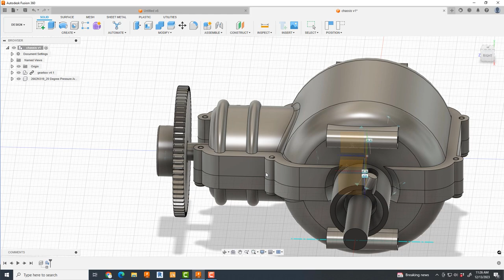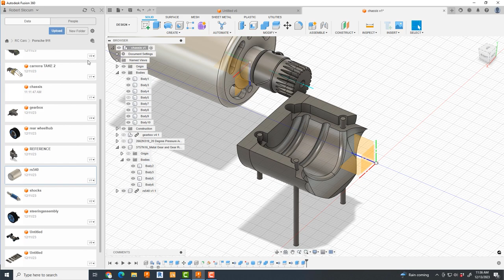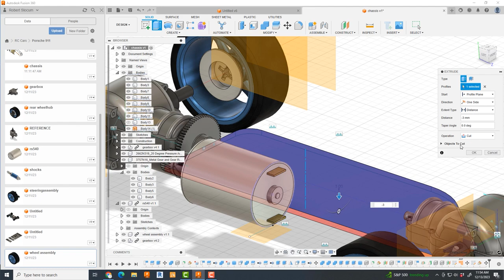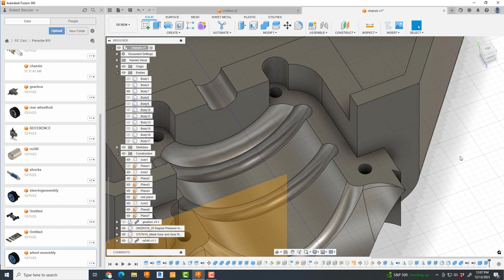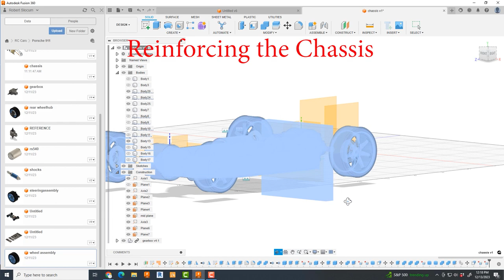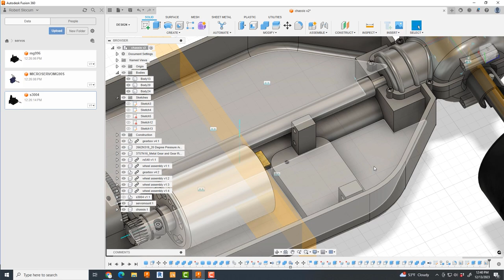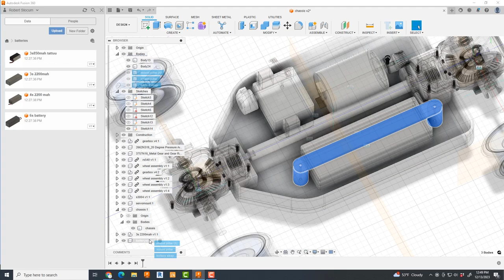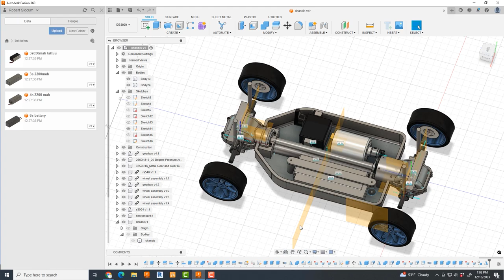Design Your Own Rc Car: Customize And 3d Print Your Own Chassis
Gearbox is done!  We are on to the main body of this 3D Printable RC car. Future videos will include additional sections like scanning a body and recreating it.  Printing with ABS in the new Bambu Labs printer and more!

00:00 Introduction
01:36 Adding final gear and pinion
03:56 Setting Up Wheel Base
07:51 Chassis Design Change
11:20 Starting Work on AWD Driveshaft
12:24 Steering Servo Imported
15:38 Designing for Battery Compartment
18:55 Designing Body Supports
19:34 How to Download this Fusion File

Get Kaiju Chaos by Chris Blackwell, Darren Leigh Purkiss and over 1M + mainstream tracks License ID: myz25Rrqdw8

Get Thrill Rider by Barrie Gledden, Kes Loy, Richard Kimmings and over 1M + mainstream tracks License ID: G5rj0Lwelva

Get Got To Rock by Barrie Gledden, Kes Loy, Chris Bussey, Richard Kimmings and over 1M + mainstream tracks License ID: v146j9le4bK

Get Coming Alive by Barrie Gledden, Kes Loy, Chris Bussey, Richard Kimmings and over 1M + mainstream tracks License ID: Yro0jDaq7lZ

Get Hit Me Hard by Adam Drake, Tom Jenkins and over 1M + mainstream tracks License ID: En40zemVYaQ

Get Just Spread Your Wings by Pete Masitti, John Andrew Barrow and over 1M + mainstream tracks License ID: k6gZKR7kdZb